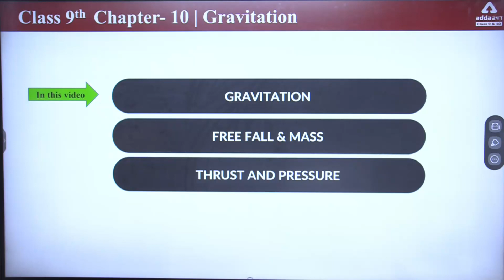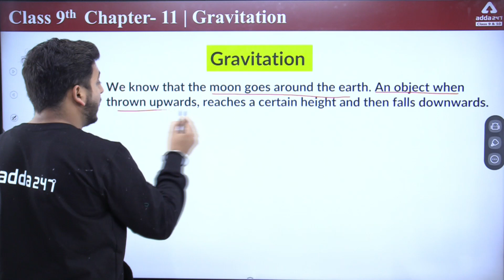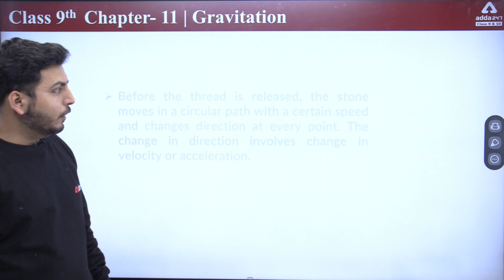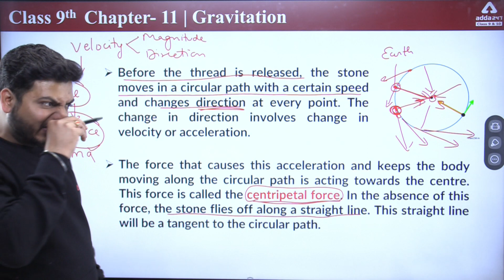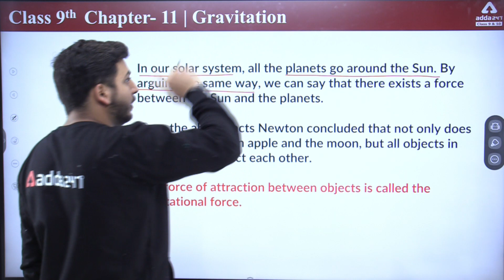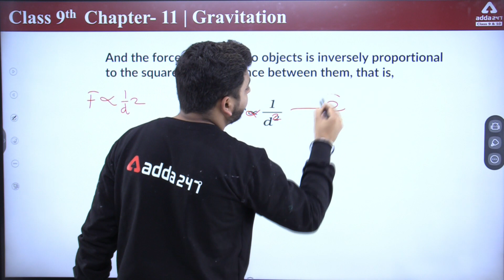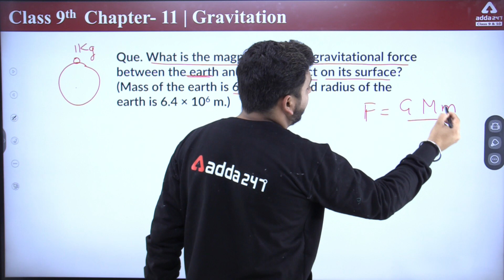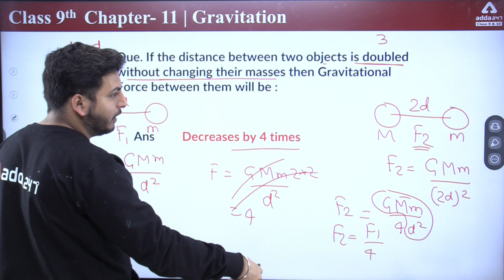Class 9 Science Chapter 10 | Gravitation Class 9 | Gravitation Part #1 Board 2023